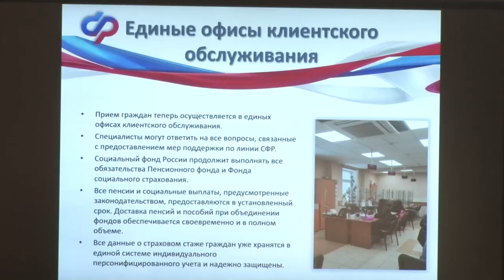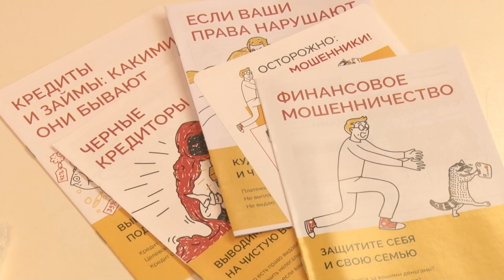Фестиваль финансовой грамотности: «Активное долголетие»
В Одинцовской библиотеке № 1 прошел День финансовой грамотности для пенсионеров. Мероприятие состоялось в рамках первого межрегионального фестиваля финансовой культуры и грамотности в Московской области на базе клуба «Активное долголетие». Все участники смогли задать интересующие их вопросы организаторам фестиваля.